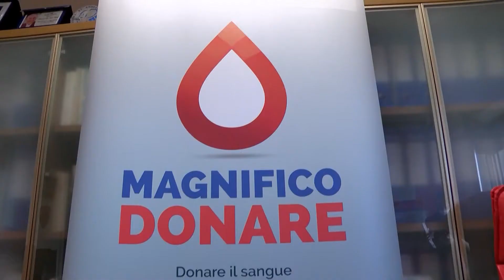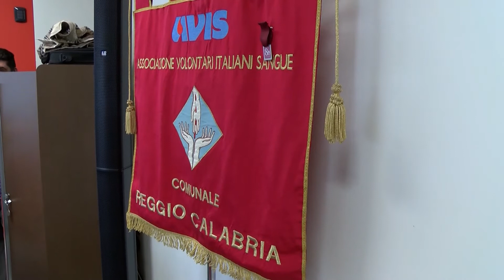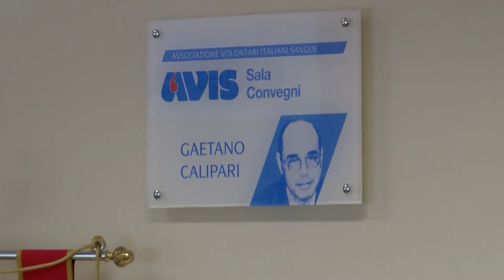REGGIO CALABRIA CAMPAGNA DI SENSIBILIZZAZIONE MAGNIFICO DONARE